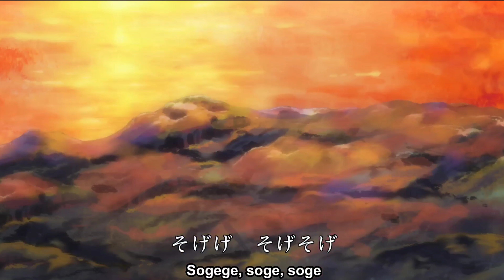Sniper King Sogeking | Usopp | One Piece | Anime Song